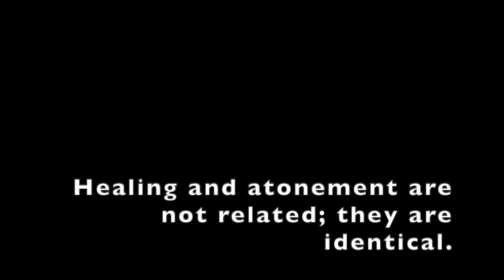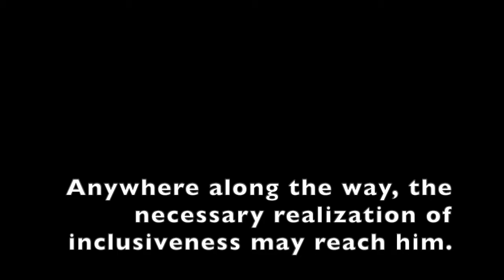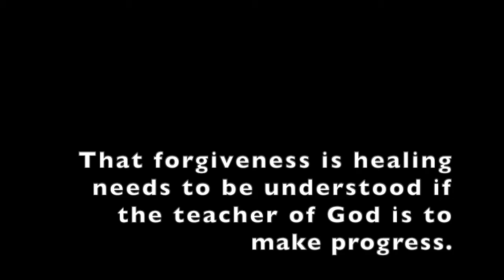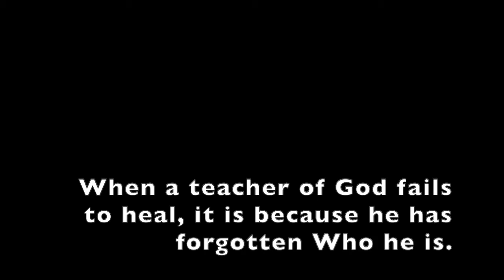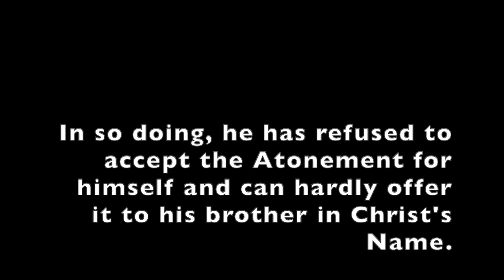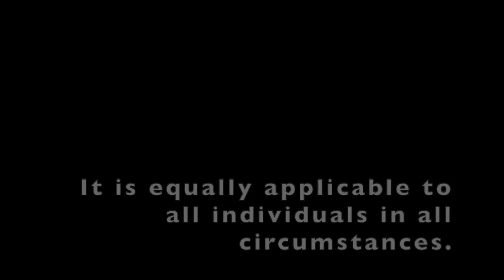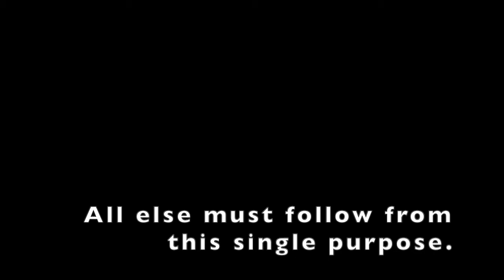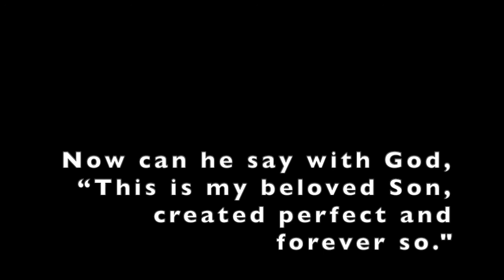22. HOW ARE HEALING AND ATONEMENT RELATED?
Manual for Teachers
22. HOW ARE HEALING AND ATONEMENT RELATED?